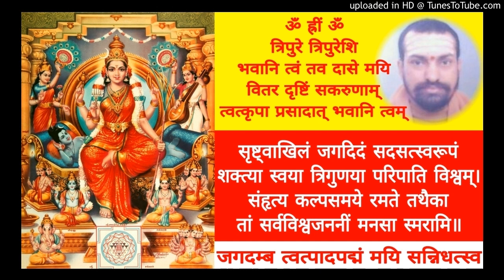Tripuropanishad TRU 36 Swami Shantidharmananda Saraswati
TRU 36  RTB M 09 - P 66